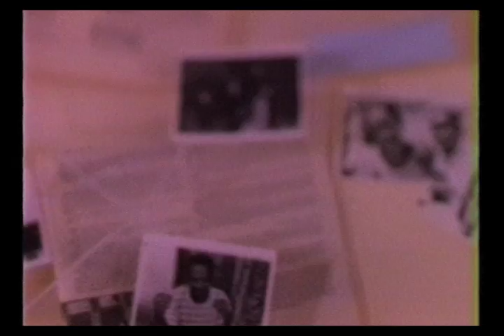1998年「tu-la-la」泉川そら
1998年発売になったシングル「tu-la-la」です。
アルバムでは「はじまるよ〜１才なり〜」に収録されています。

Arranged by 上杉洋史
Mixed by 井上剛

Drums：河村智康
Bass：上杉佳弥
Key：上杉洋史
Guitar：中山弘
Strings：金原千恵子グループ

という超豪華メンバーで、アニメ「花咲か天使 テンテンくん」のエンディングテーマでした。

まだ8cmシングルの時代です !  懐かしいです。